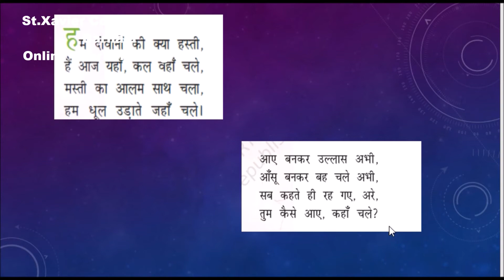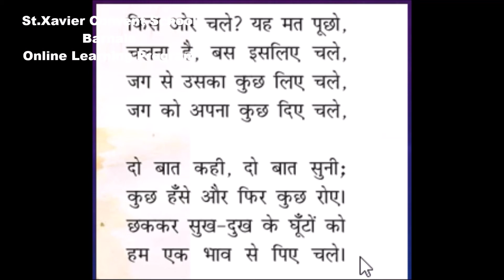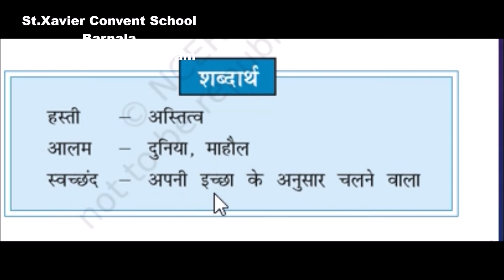Class 8 Hindi Ch 4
Mrs. Rashmi